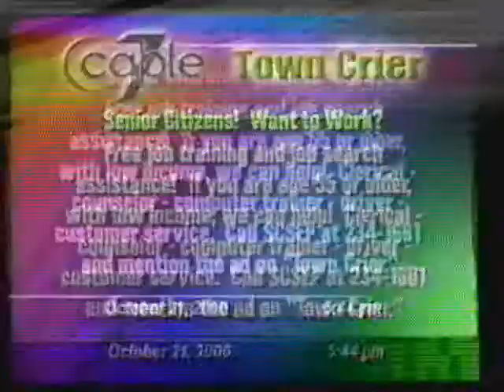2000 Benedictine Military School v Glynn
BC Cadets rally from 29-7 down with 3 minutes left in the third quater to win in overtime.